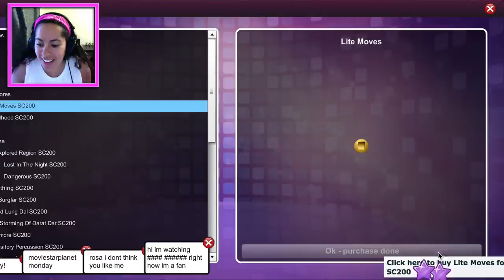It's My Birthday!! (MSP #7)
It's my birthday and you're all invited!

 ▴△ ▴△ EVEN MORE OF THE SKORYS △ ▴△ ▴△